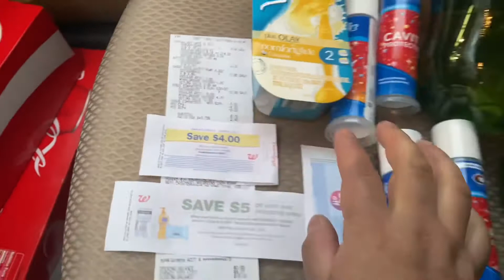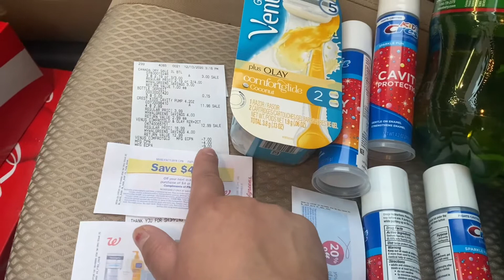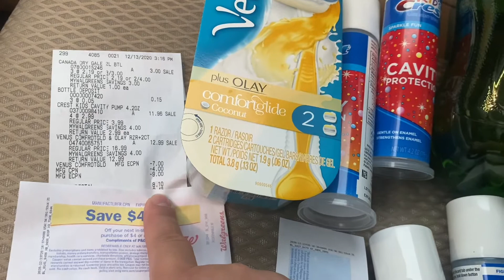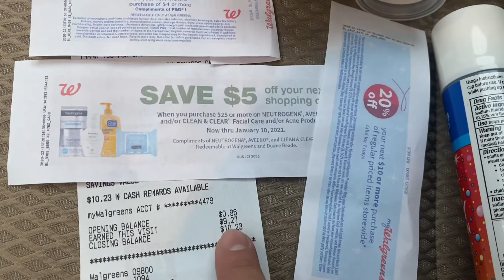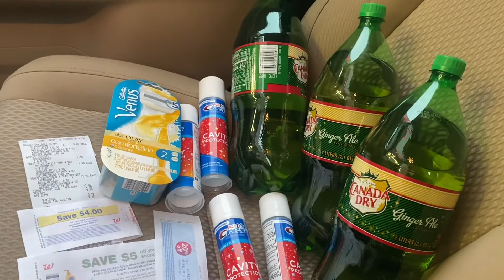Gratis y con ganancia Walgreens 🥰